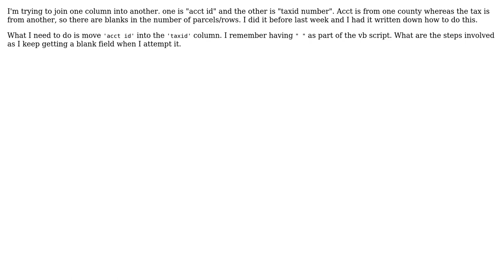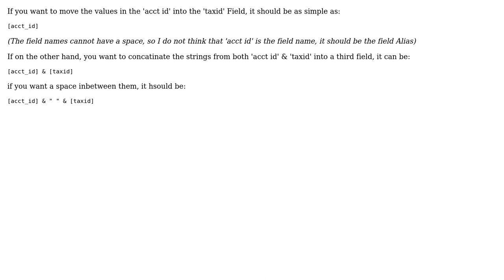GIS: VB ArcGIS 9.3 Field Calculator (2 Solutions!!)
GIS: VB ArcGIS 9.3 Field Calculator

With thanks & praise to God, and with thanks to the many people who have made this project possible! | Content (except music & images) licensed under CC BY-SA | Music | Images & others | With thanks to user Zoran user Steen Kjeldsen user laser user Devdatta Tengshe and the Stack Exchange Network Trademarks are property of their respective owners. You are responsible for your own actions.